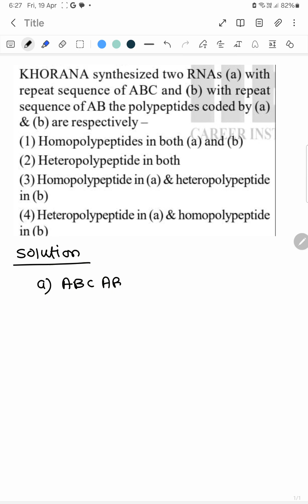Khorana synthesized two RNAs, (a) With repeat sequence ABC and (b)with repeated sequence AB the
Khorana synthesized two RNAs, (a) With repeat sequence ABC and (b)with repeated sequence AB the polypeptide coded by (a)and (b) respectively.